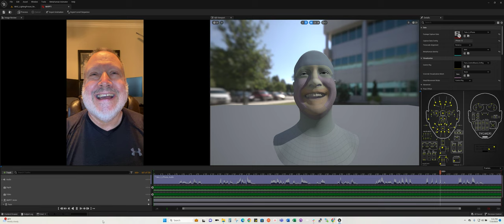UE5.2 Methuman Animator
Testing out Metahuman Animator app on an Iphone 12 Mini tripod mounted.